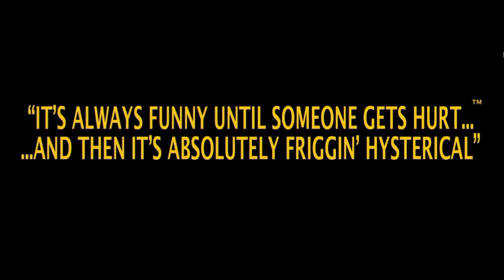Postal 3. Végigjátszás Magyar Kommentárral Part 5.